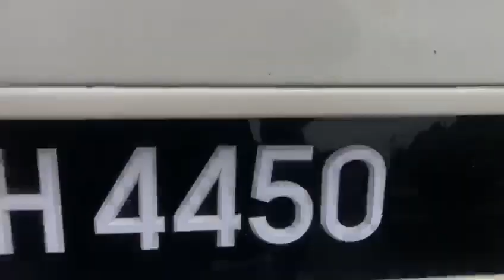2001 Proton Wira 1.5 GLi (M) - PFH4450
For detail and price about this vehicle, please click:
Untuk maklumat dan harga kereta ini, sila tekan:
欲知更多这辆车的详情和价钱，请点击以下链接 :